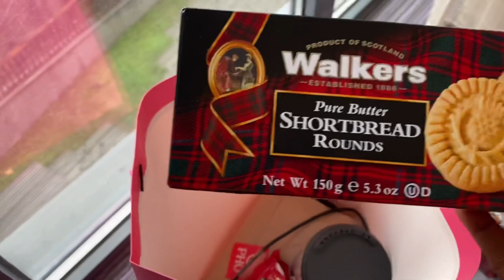Am I thriving? || 12 days of QUARANTINE || Tbilisi,Georgia || Vlog 2 || თბილისის საკარანტინო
Hello beautiful people, hoping you enjoyed the first part of the 3 PART series . This is the second of the  3 part vlog series . It is a fun video detailing my quarantine experience in Tbilisi, Georgia!

HOW I FILM AND EDIT?

 I HAVE MORE AMAZING CONTENT TO COME!